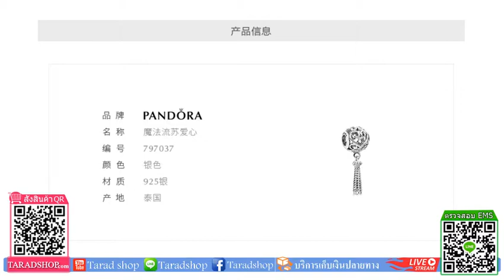PANDORA Pandora Magic Tassel 1999 บาท